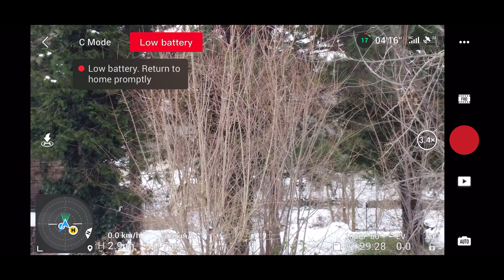Dolly zoom DJI MINI 2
Ebben a videóban bemutatom a dolly zoomot a Dji Mini 2-n.

Dolly zoom DJI MINI 2. Use the FN button on the remote control. While holding down the FN button, rotate the camera tilt knob to zoom. While zooming, move away from the object slowly. The dolly zoom effect is also ready. Good practice!